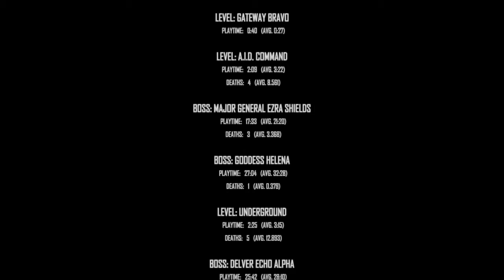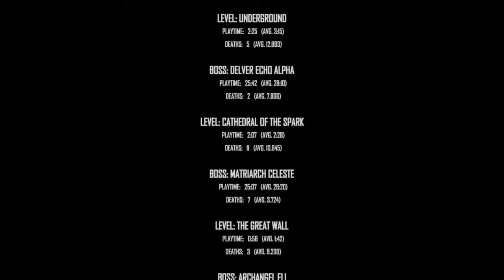The Surge 2 first playthrough ending stats